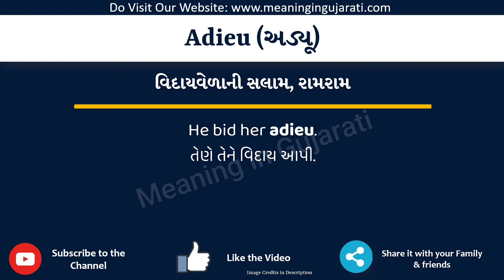Adieu Meaning in Gujarati | Adieu નો અર્થ શું છે | Adieu in Gujarati Dictionary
આ વિડિયો માં તમે Adieu નો Gujarati માં અર્થ સમજશો અને એની સાથે Adieu નું pronunciation પણ શિખશો. એટ્લે કે તમે Adieu ના meaning ની સાથે સાથે એ પણ શિખશો કે Adieu ને કેવી રીતે બોલાય, Adieu ને બોલવાની સાચી રીત કઈ છે.

તો બસ એક મિનટ માં શીખો Adieu શબ્દ ને.

Adieu ને examples થી સમજીએ